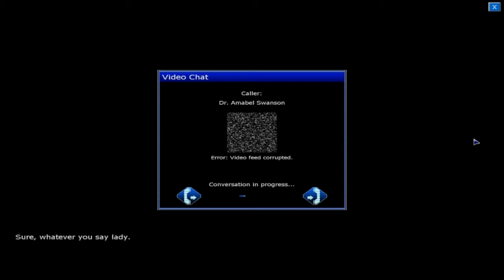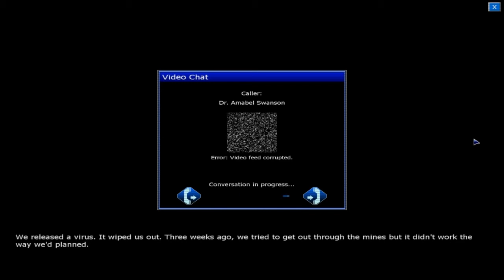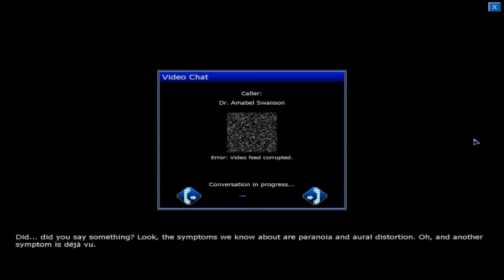Penumbra Playthrough Part02